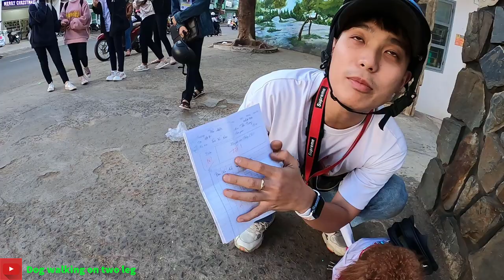How when dog walking on two leg late to school? | Dog walking on two feet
►The videos on the channel "Dogs walking on two legs" are copyrighted with Youtube.
PLEASE DO NOT REUP BELOW ANY KIND.
© Copyright by Dogs walking on two legs ☞ Do not Reup.

✖ ANY RE-UPLOAD ACTS MAY LEAD YOUR ACCOUNT TO BE PERMANENT LOCK.